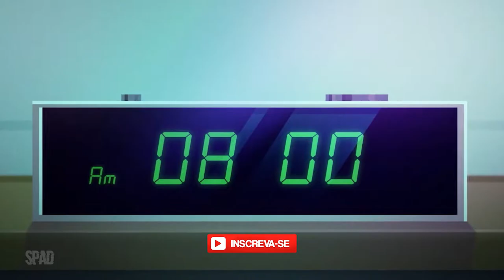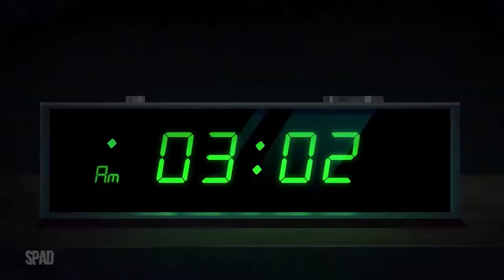PARTY HARD 2 (Gameplay Legendado em Português)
Boas-vindas de volta ao universo expandido do Party Hard! Escolha entre centenas de meios de lidar com convidados barulhentos, destruir acidentalmente uma boca de fumo e salvar a Terra de uma invasão alienígena. Que as galinhas estejam com você!

TÍTULO: Party Hard 2
GÊNERO: Ação, Aventura, Indie, Simulação, Estratégia
DESENVOLVEDOR: Pinokl Games, Kverta, Hologryph
DISTRIBUIDORA: tinyBuild
SÉRIE: Party Hard, tinyBuild
DATA DE LANÇAMENTO: 25/out/2018